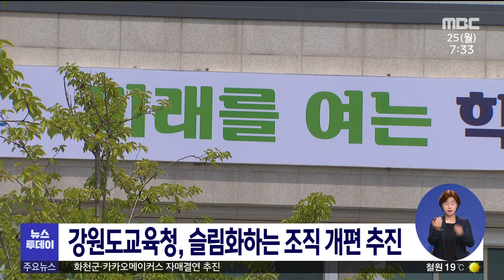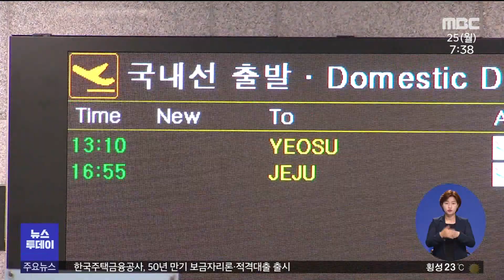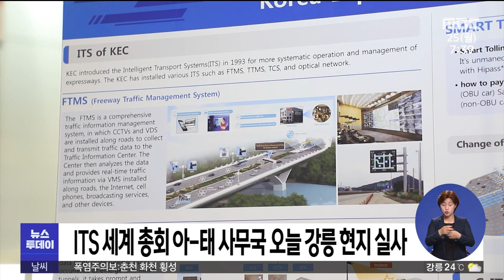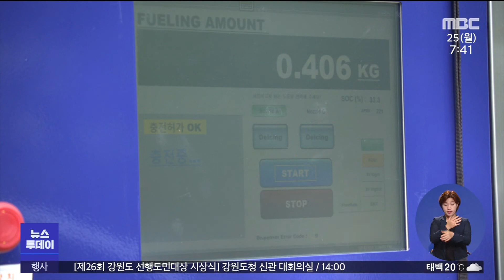[춘천 MBC] 뉴스투데이 2022.07.25